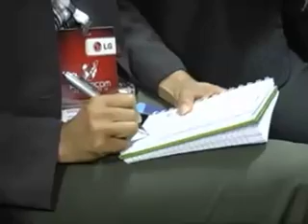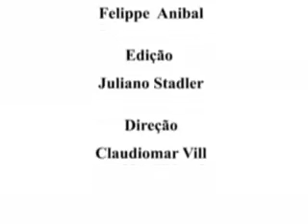Futurecom News 2008 - dia 28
O Futurecom é o maior evento de Telecomunicações, TI e Internet da América Latina, com foco no Brasil e traz cerca de 14000 participantes de mais de 40 países. O evento reúne Fornecedores de Tecnologia, Operadoras, Clientes Corporativos, Imprensa, Agencia Reguladora, Canais/Revendas/Distribuidores/Varejistas e Governo para falar sobre mercado, negócios e promover relacionamentos e oportunidades. O evento é organizado e promovido desde sua criação pela Provisuale, empresa brasileira.

Futurecom is the largest Telecommunications, IT and Internet event in Latin America, focused on Brazil and region. The event brings Technology Providers, Operators, Corporate Clients, Press, Regulatory Agency, Channels/Dealers/Distributors/Retailers and Government together to discuss the market and promote business relationships and opportunities. The event is organized and sponsored since its inception by Provisuale, a Brazilian company.